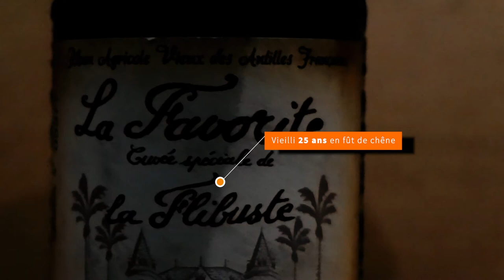Rhum Store présente : La Favorite cuvée La Flibuste 1997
Le Rhum Store vous présente un rhum d'exception, parmi nos préférés en bouche : La Flibuste de l'Habitation La Favorite. Vieillie 25 ans en fût de chêne, la cuvée spéciale est produite en 6 000 bouteilles... Il se dit que La Flibuste 1997 devient difficile à trouver ces derniers temps !